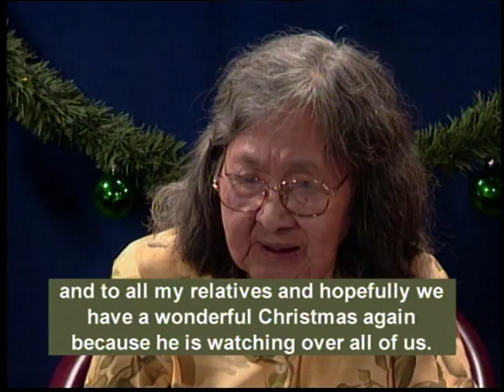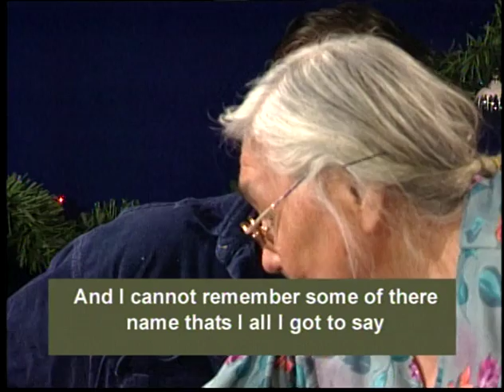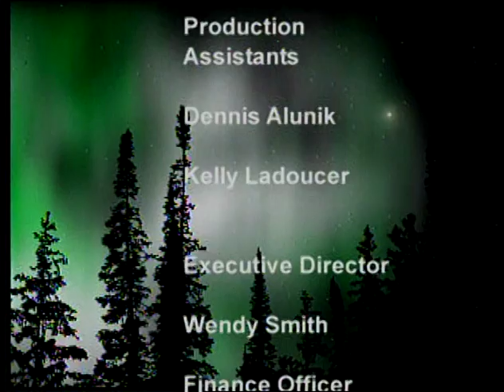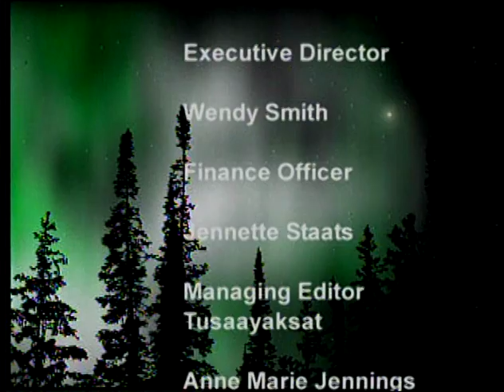03 01 TAMAPTA Christmas Greetings 2002